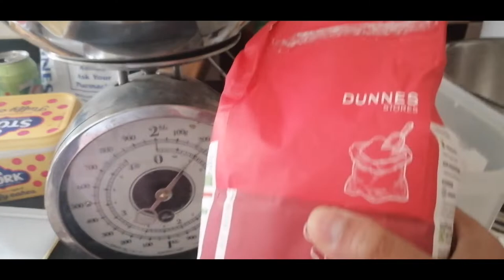How to make homemade buns/ cupcakes